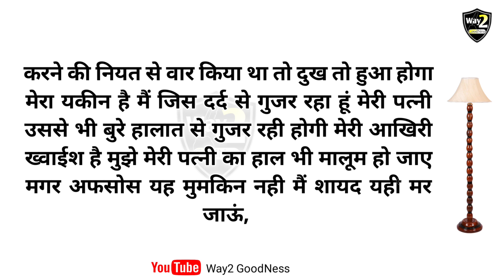एक ऐसा अंजाम जिसे सुनकर आपकी भी रूह कांप जाएगी, / Suvichar / Hindi Kahani / Sad &Emotional Story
एक ऐसा अंजाम जिसे सुनकर आपकी भी रूह कांप जाएगी, / Suvichar / Hindi Kahani / Sad &Emotional Story @way2goodness

Likhit kahani
Bolne wali kahani
Abla nari

                           ‎Way2 GoodNess